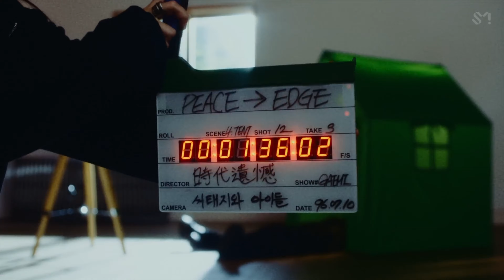시대유감 (時代遺憾) 서태지 X aespa (Fan Mix Ver.)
시대유감 (時代遺憾) 서태지 X aespa [Fan Mix MV]